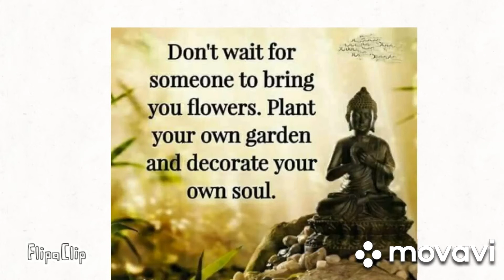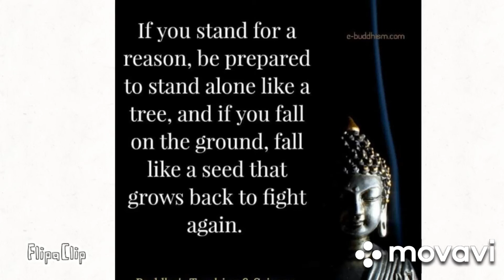Best Buddhist Quotes of plants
Buddhist Quotes of plants that will motivate you